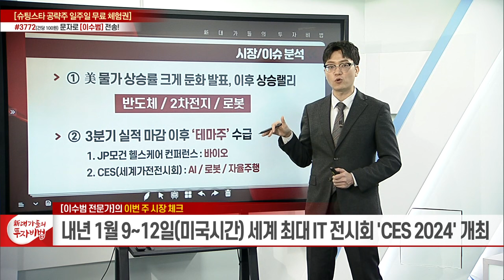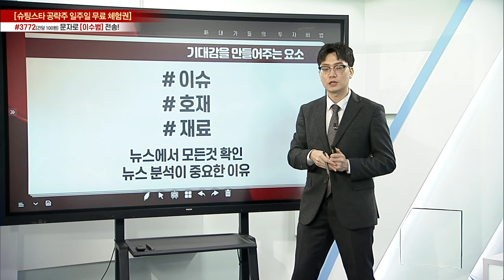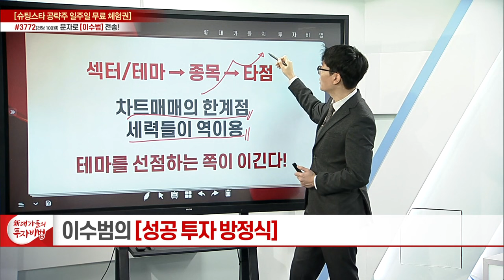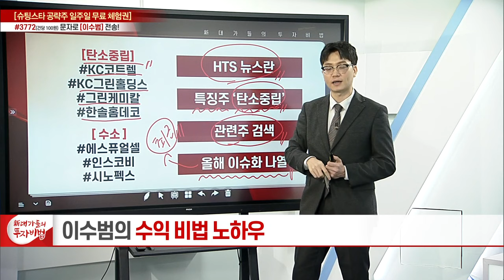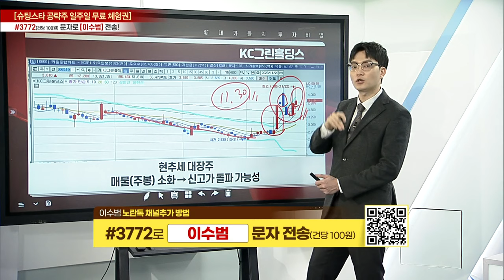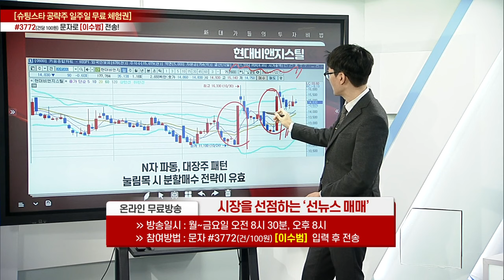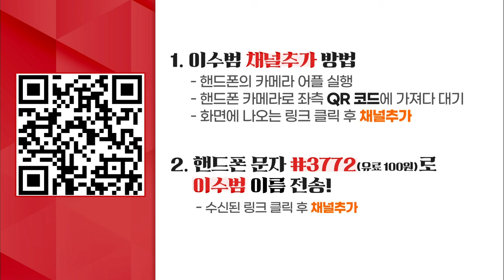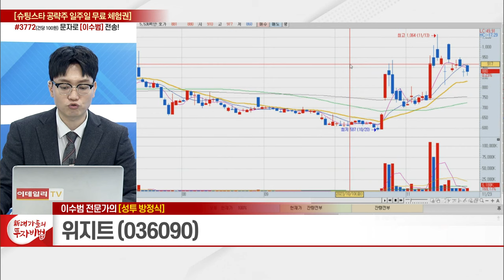테마주 선점 매매(선뉴스 매매)_이수범의 성공 투자 방정식 9강_新대가들의 투자비법 (20231123)